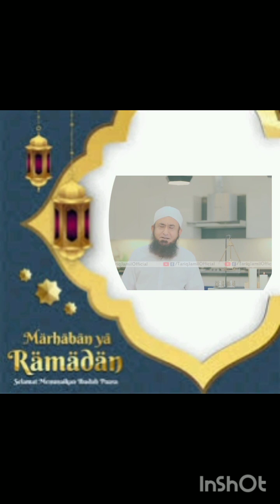Islam kya hai. what is Islam. kuch khass baatein Islam ke bare mein.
Islam kya hai
pyara islam
about islam
Islam ke baare mein khas baatein
some interesting facts about Islam

l
Islam zindabad
Islam kya hai in urdu
Islam sacha hai
Islam true religion